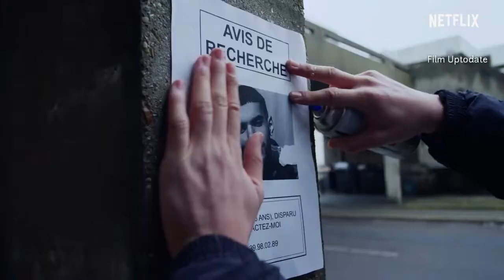MORTEL Official Trailer (2019) Netflix Sci Fi, Teen Movie HD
MORTEL

First official teaser trailer for MORTEL.

FilmUptodate Trailers is your #2 destination to catch all the latest movie trailers, clips, sneak peeks and much more from your most anticipated upcoming movies!